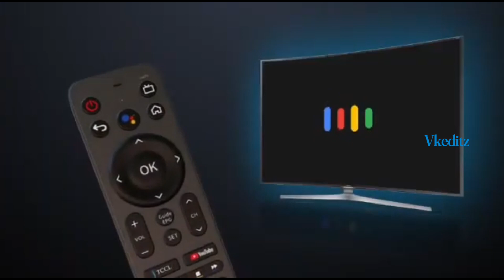TCCL Future + Android Cable TV Set top box | New Launched 2023 | JAN month | new technology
Presently TCCL is offering its services in
* Digital Cable Television
* Broadband Service
Way forward TCCL is all set to provide to its customer a very cost effective technologically advanced STB which would enable the subscribers to have an access to a plethora of Value added services like video on demand, Push VOD, Gaming, ecommerce etc. under a very secured Conditional Access and at a very competitive price.TCCL is the MSO (Multi System Operator) in the country to have state of the art Digital Headends in Tamil Nadu. TCCL Set Top Boxes are technologically far ahead of the ones being used by competition and are equipped to support all the latest software upgrades.

TCCL is now providing to its subscribers the High Definition (HD) and 3D Experience, ahead of any competing MSO in the Region. All of this is being made possible only as a result of the sustained commitment of TCCL towards technological up gradations and adaptations.Our experienced and skilled management takes us far ahead of the other MSOs.
Comments the video
New Launch TCCL Settopbox [ ONE BOX FOR ALL ]  Internet  + OTT
0 Comments